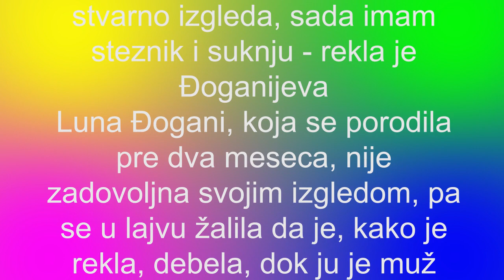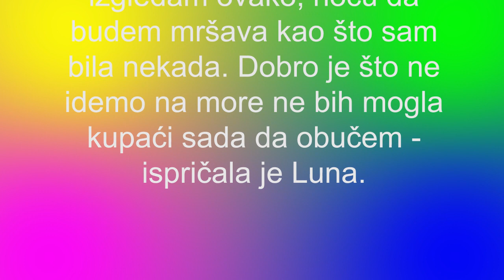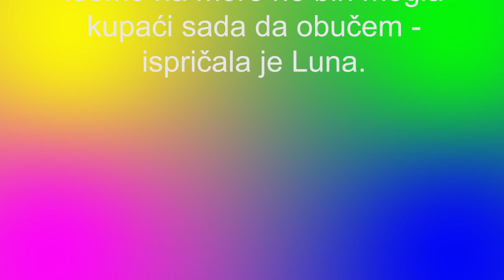Luna očajna - Debela sam i nezadovoljna, hoću da budem mršava